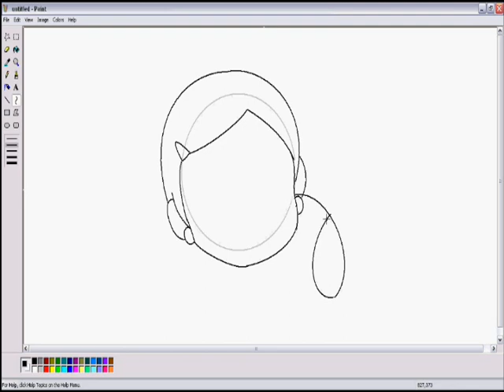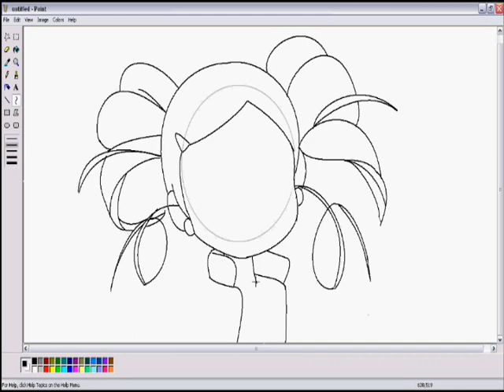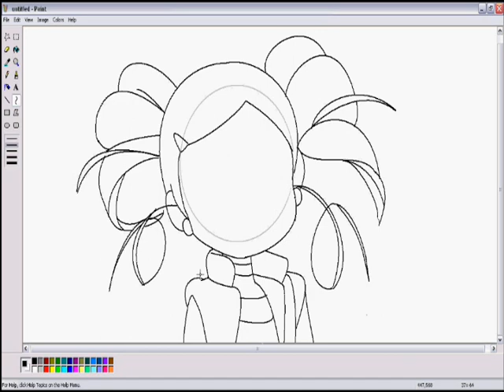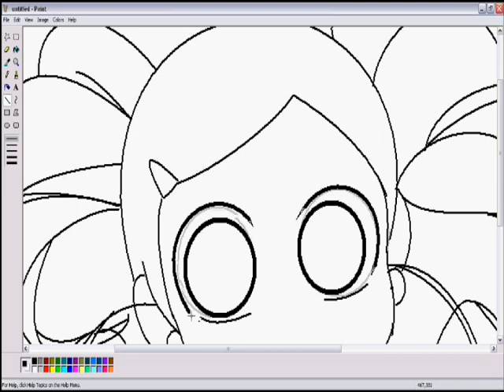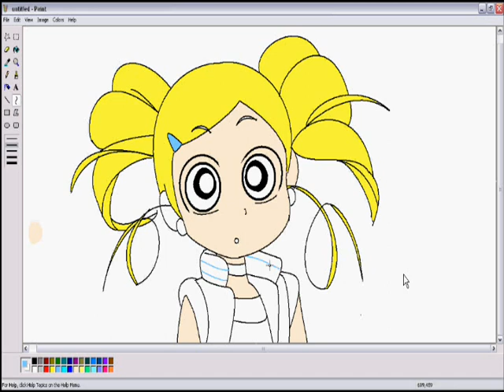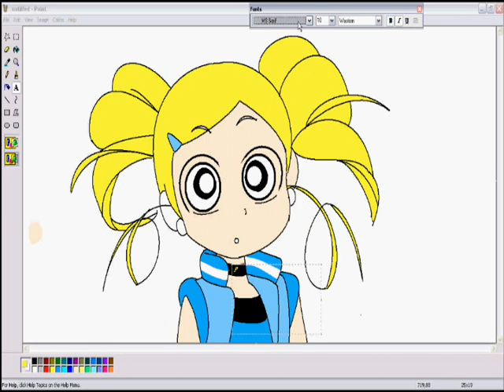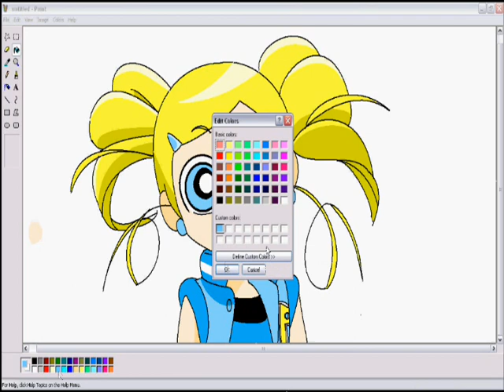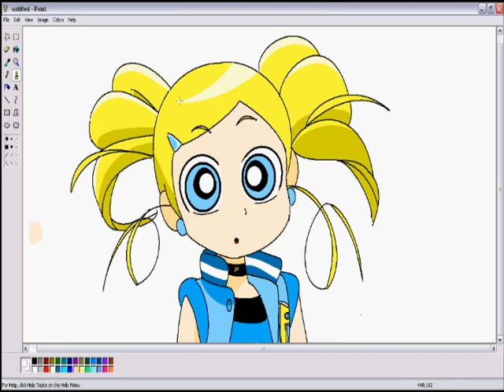Rolling Bubbles Speed Painting